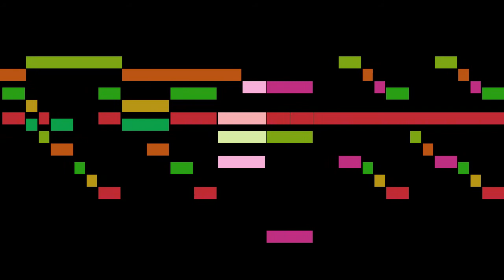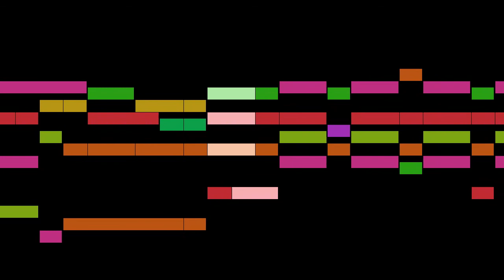Casali - Confitebor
An animated score of "Confitebor ", by Casali.